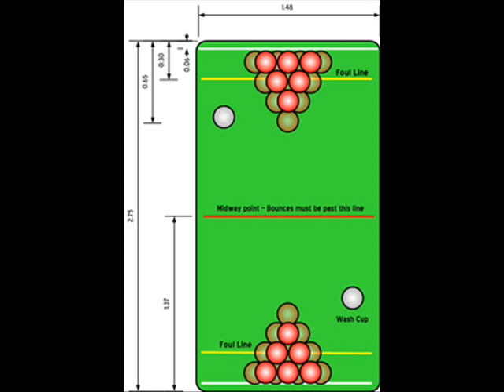Red Solo Cup... cover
Red solo cup I fill you up

Lets have a party lets have a party

I love you red solo cup I lift you up

Proceed to party proceed to party